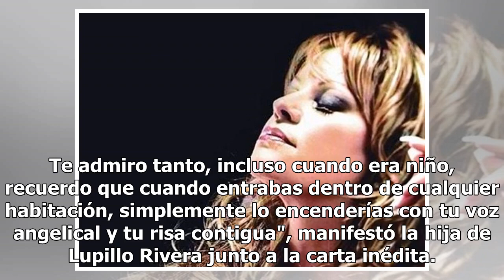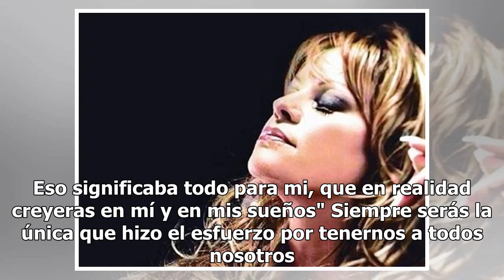Abigail Rivera da a conocer carta inédita de su tía Jenni Rivera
A seis años de la muerte de Jenni Rivera, se ha dado a conocer una carta inédita de la cantante; fue Abigail Rivera, hija de Lupillo Rivera quien compartió dicha carta en su perfil de Instagram. Abigail Rivera comentó a sus seguidores en Instagram, que se trata de una tarjeta de navidad que su tía J...